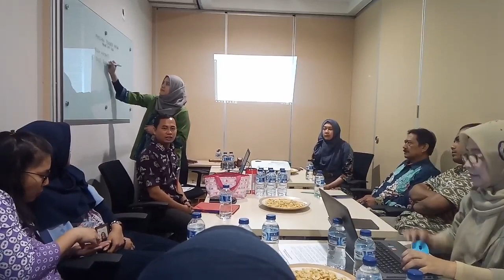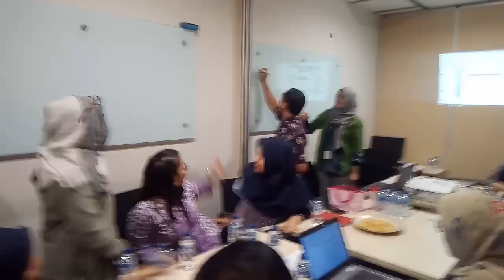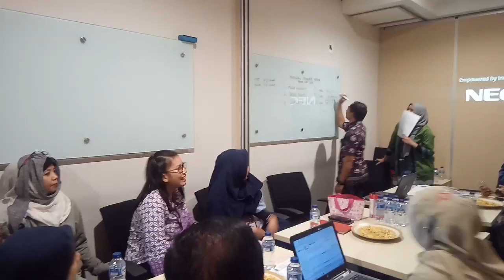Pemilihan Ketua Kopkar CNAF Sejahtera Periode 2018-2020